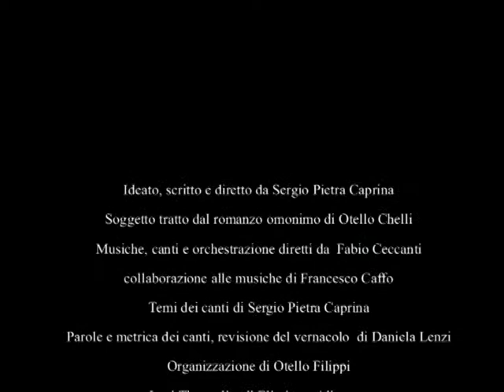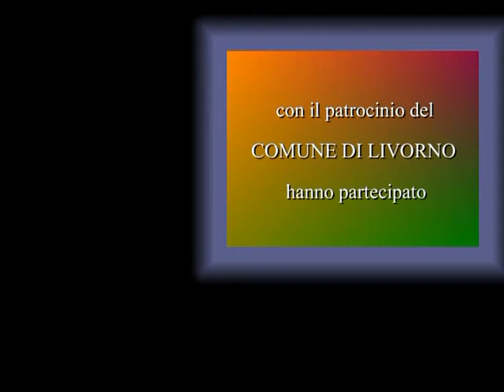La stirpe di Morgiano quarta parte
LA STIRPE DI MORGIANO
genere: Musical
Sergio Pietra Caprina per: Direzione generale, sceneggiatura, temi in prosa dei canti, regia, scenografia
Soggetto tratto dal Romanzo Omonimo di Otello Chelli
Fabio Ceccanti per: composizione delle musiche, Direzione dei canti e cori, orchestrazione
Marta Goglia per: coreografie
Daniela Lenzi per: revisione vernacolo, metrica e parole dei canti
Francesco Caffo per: collaborazione alla composizione delle musiche
Simonetta Caramelli e Gioiella Devoti per i costumi
Valentina Mangani e Sonia Dell'Amico per : Trucco
Otello Filippi per: organizzazione
Francesca Chiapponi per: presentazione
Theatralia per: luci e fonica

Interpreti:

Alice Talerico (Donato bambino), Aldo Bagnoli (lo scrittore Donato, anziano), Consalvo Noberini(Mussolini), Giorgio Alegranti(Pietro Mascagni), Piero Giorgetti (Mauro, nonno di Donato),Luca Salemmi Alberto(babbo di Donato) e Giusi Serraggi (Artemisia, mamma di Donato), Mario Botteghi(Guerrino), Massimo Vannucci(Enrico Bartelloni), FabioGranchi (Giovanni Guarducci),Alessandro Cevenini (AndreaSgarallino) Fabio Ceccanti(Amedeo Modigliani), FabrizioMazzariol (Nadio), ClaudioCulzoni (Isa), Salvatore Capuozzo(uomo di Bruna), Laura Gemmi (Bruna) Marco Rossi (Aiello), Jacub Daball(ufficiale nazista) e Doranna Natali ( Cesara, nonna di Donato) baritono Paolo Morelli, tenori Roberto Di Malta e Mario Botteghi, soprano Fabiola Brandina, Isabella Poli, Chiara Di Palo, cantanti Laura Gemmi e Fabio Ceccanti, ballerinei Greta Candura, Claudia Culzoni, Luna Di Francesco, Valentina Giorgi, Marta Goglia, Alice Talerico,Linda e Michela PietraCaprina, Marco Rossi, Jackub Daball,Dion Elage